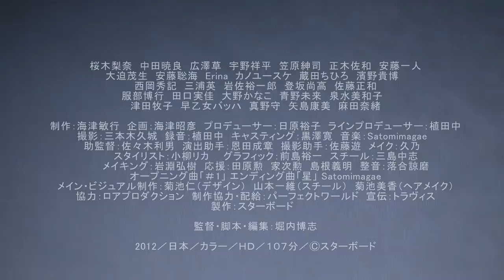映画『耳をかく女』予告編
震災後恋人と別れ、ようやく見つけた就職先も失ってしまった女性が、耳かき店で働きながら自身を見つめ直していく人間ドラマ。『加地等がいた －僕の歌を聴いとくれ－』の堀内博志が監督を務め、耳をテーマに若者たちの心の揺れを繊細に描く。ヒロインは本作で映画デビューとなる桜木梨奈、彼女に惹（ひ）かれる青年には劇団「ミームの心臓」の中田暁良。そのほか『愛のむきだし』の広澤草、『婚前特急』の宇野祥平ら多彩な顔ぶれが脇を固める。